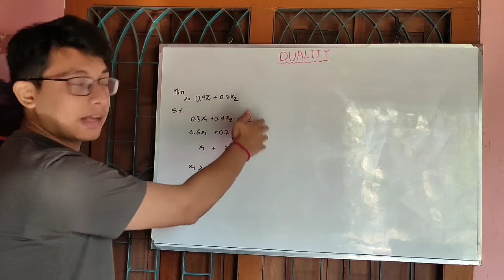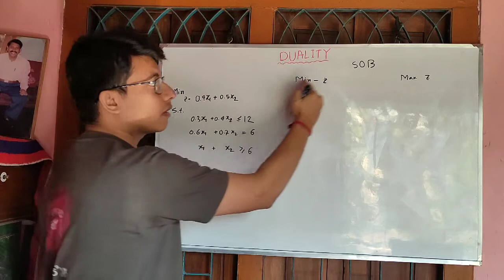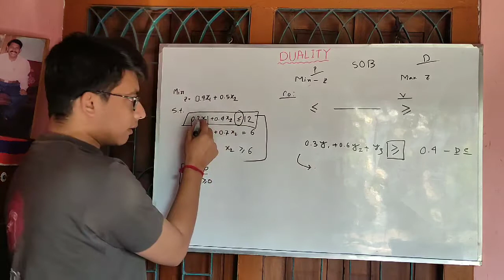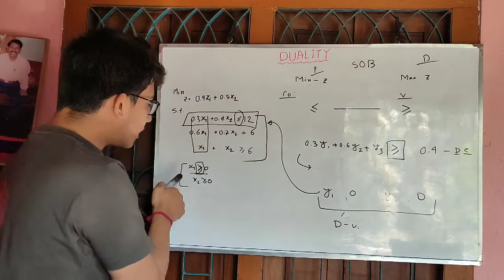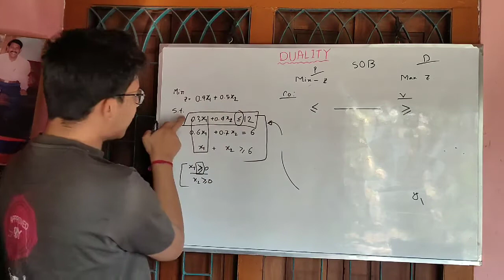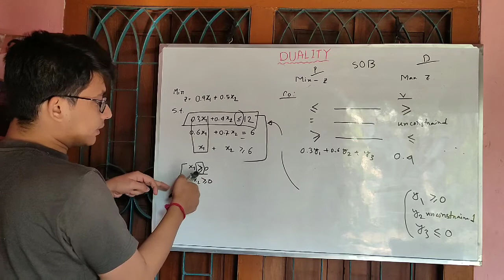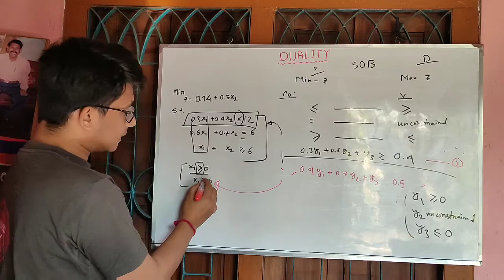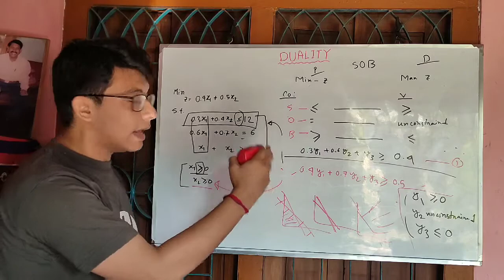#22 Duality 2 - sign - operations research